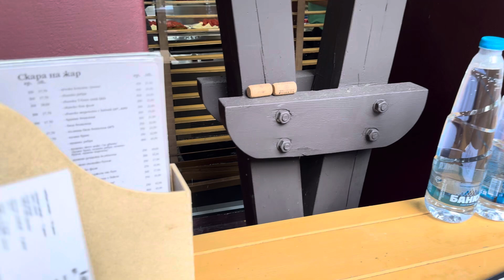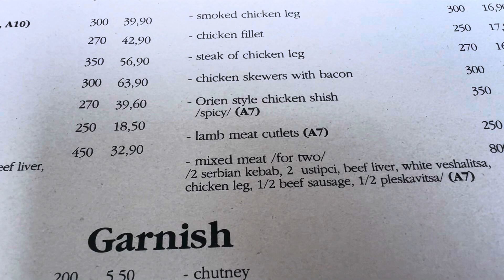مطعم حلو في صوفيا